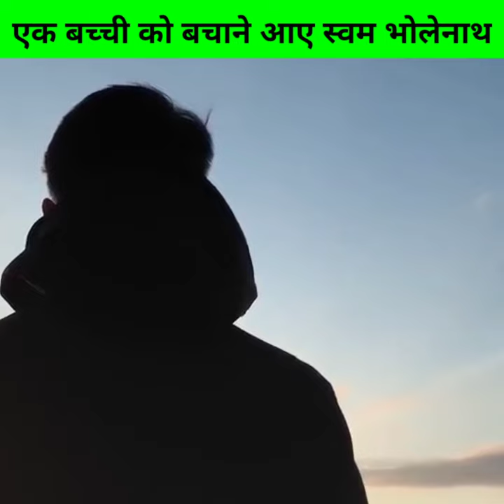कैसे इस बच्ची जान स्वयं नाग देवता ने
hello dosto kaise bachao is bachhi ki jaan sawm naag dewata ne .